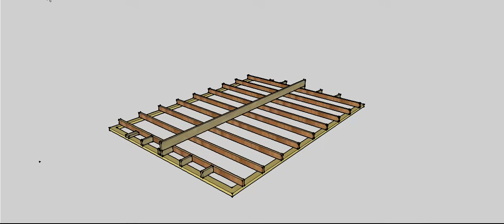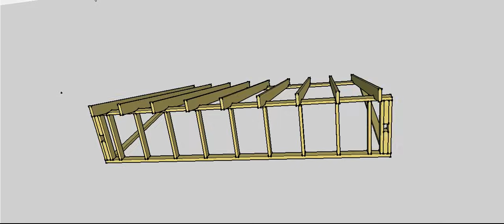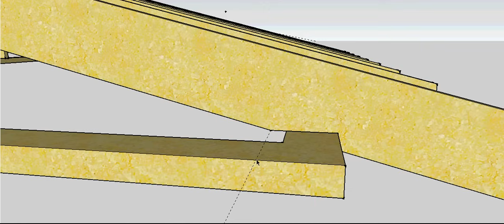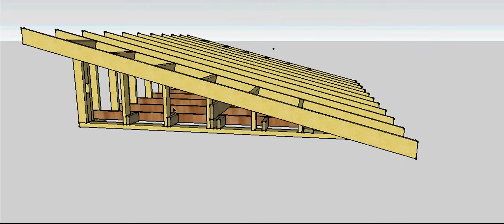Skillion Roof erection Procedure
This video shows the erection procedure for a Skillion, Flat or monoslope, monopitch roof.